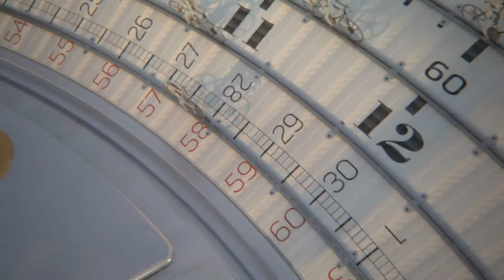OMEGA CoAxial Chronometer Advert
New Omega Watch advert